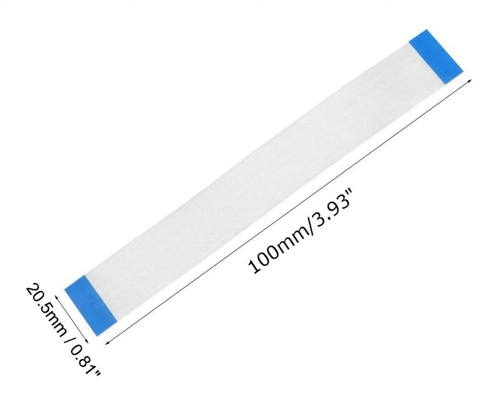FFC Flat Flexible Ribbon Cable Wire 40 Pin 0.5mm Pitch 100mm Length TYPE-A (Same Side Pin)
Product Description :
Product Type : 40 Pin ffc cable
Pitch : 0.5 MM
Type : A-Type(Same Side Pin)
Material : Copper
Width : 20.5mm/0.81”
Length : 100mm/3.93”
Color : White and Blue

BULK QUANTITY PURCHASE ONLY WHATS UP THIS NUMBER : 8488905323